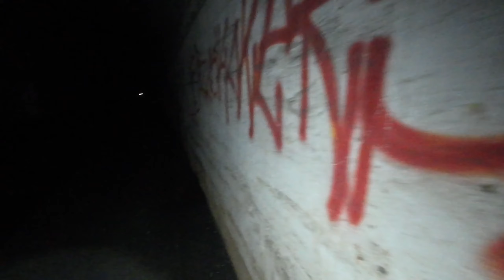Tajemniczy schron kolejowy 3 rzeszy w Jeleniu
Witam na moim kanale. Dzisiaj zabiorę Was do opuszczonego schronu kolejowego 3 rzeszy w Jeleniu. Miłego oglądania.